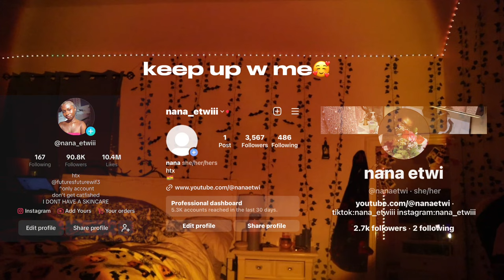MY 5AM SCHOOL MORNING ROUTINE||*fall edition* grwm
i loveeeee making morning routines they’re my favorite but i do them so often i think i wanna record myself getting ready on tiktok LMAO should i do talking videos on tiktok? i really wanna expand my content! but look at me posting ayeeee fall content. i. tryna be consistent so i can be ready for vlogmas! hope y’all enjoyed!

FAQ:
Age: 16
Height: 5’4
Weight:
120-125
Ethnicity: Ghanaian
Camera: Cannon m200
What do I use to edit: Capcut